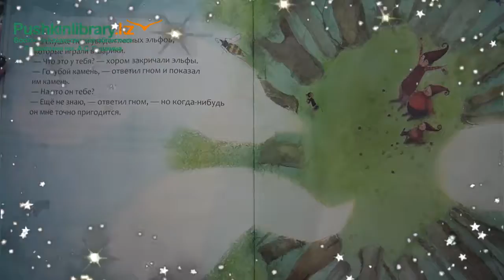Добрые истории на каждый день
Мы все родом из детства…
И самые лучшие качества – доброта, любовь, вера в чудеса, тоже из детства. Испытаем их, читая «Добрые истории на каждый день».
О маленьком гномике, который своей находкой осчастливил девочку из книги «Голубой камень».
О «без размерности» настоящей любви в «Знаешь, как я тебя люблю?»
И вдохновляющая «Амелия, которая умела летать», прочитав которую, вы поймете, что настоящие Мечты сбываются.
Читайте хорошие книги)
Приглашает читальный зал детского сектора библиотеки им.А.С.Пушкина